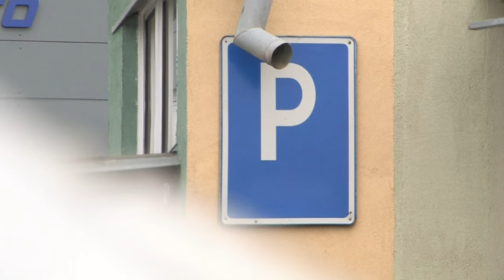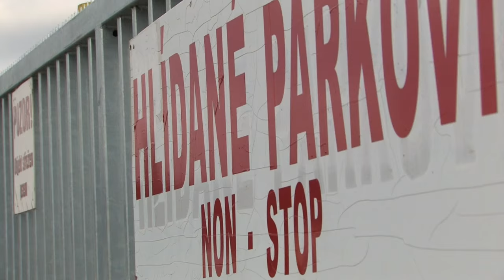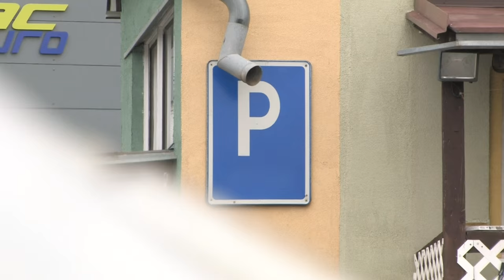Budoucnost parkoviště Podruhova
Lidé ze Zikovy, Elplovy a Synkovy ulice při veřejných debatách odmítli další zvyšování počtu parkovacích míst na úkor zeleně v těchto ulicích. Radnice proto chce nová stání zřídit v místě současných placených parkovišť. Jejich provozovatelé s tím nesouhlasí, na jejich podporu vznikla i petice. Radnice slibuje nová parkovací místa nasvítit a zvýšit tak jejich bezpečnost. Více ve videu